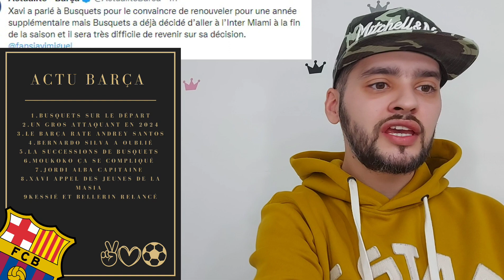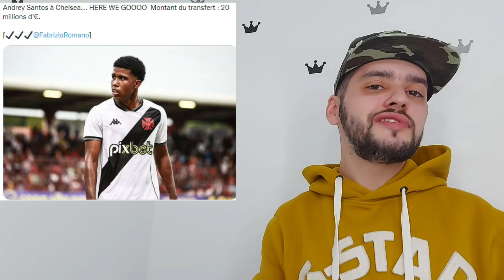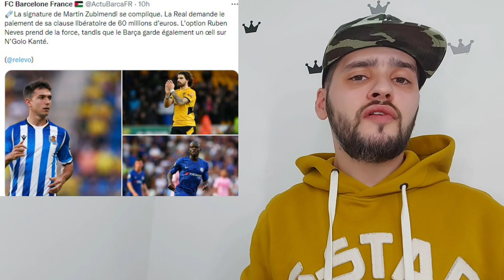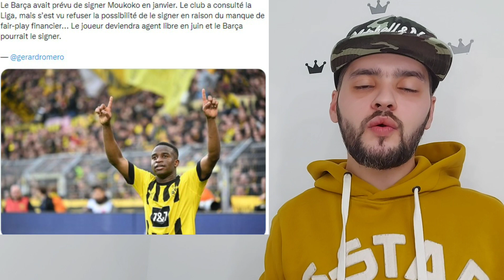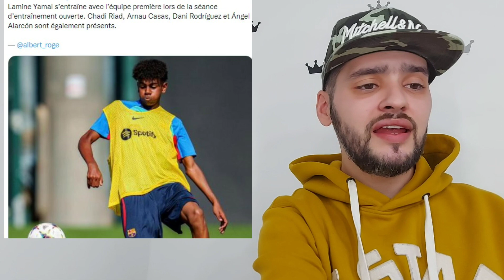Le Fc Barcelone annonce une grosse arrivée en attaque pour 2024? c'est mort pour Bernardo silva!!!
le fc barcelone annonce une grosse arrivée en 2024 le club aimerait aussi transféré yousoupha moukoko pour ce mercato hivernale mais le dossier n est pas aussi simple xavi fait appel à plusieurs jeunes de la masia pour s entraîner avec l équipe première busquets plus que jamais sur le départ jordi alba capitaine andrey santos à choisit de rejoindre chelsea frank kessié et hector bellerin  devrait être relancé pour cette 2 ème partie de saison  bon visionage